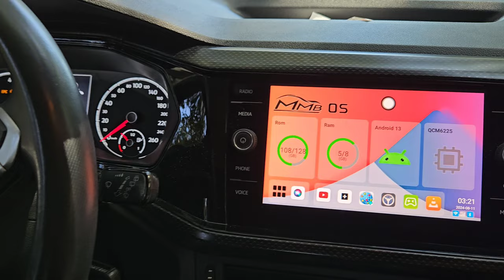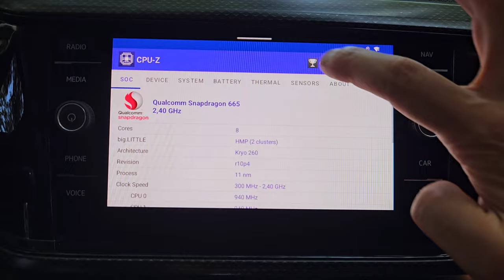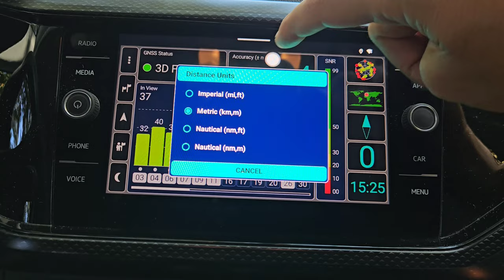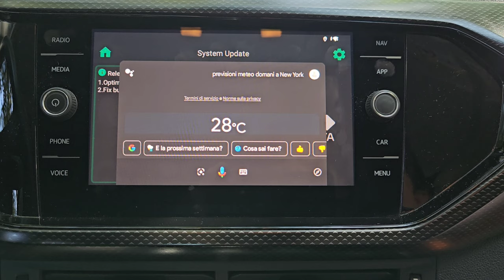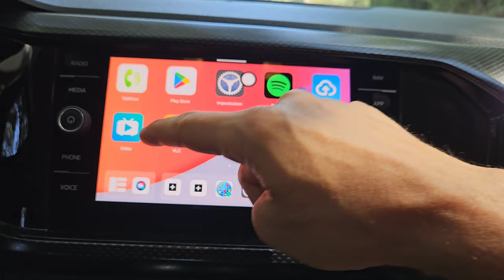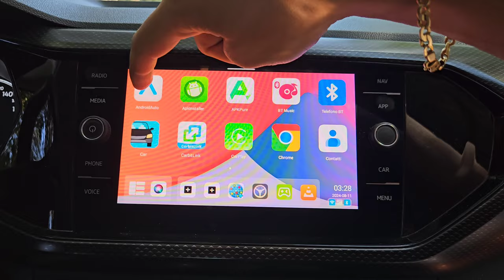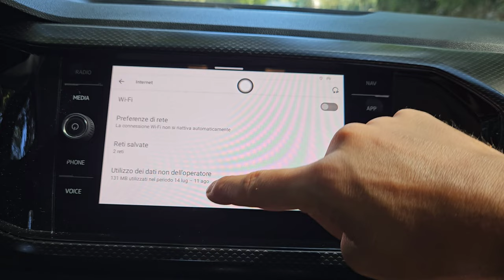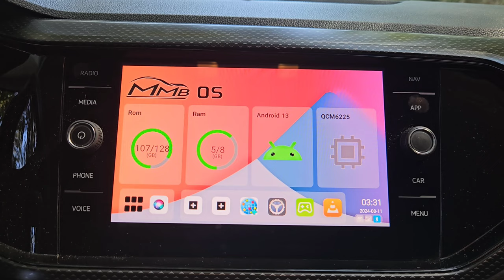Quasi perfetto ⚡ MMB CarPlay Box MAX 5.0 recensione ITA ⭐